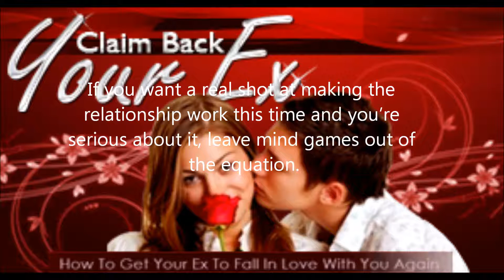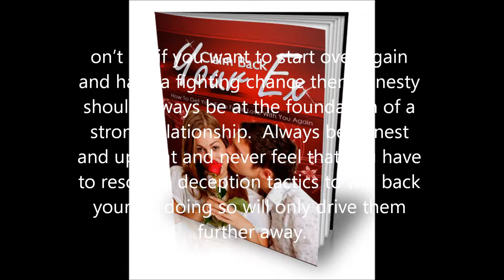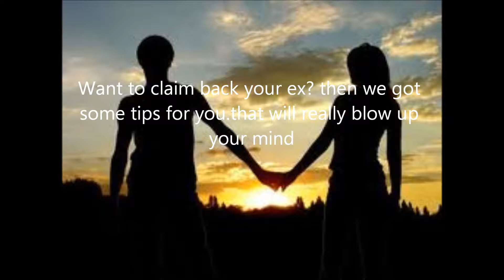claim back your ex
CLAIM BACK YOUR EX. ON gettingbackspouse.com